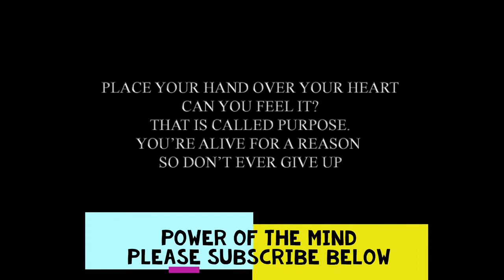You can overcome Depression Powerful motivational Video!!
The video is very powerful to watch on overcoming depression and suicide prevention.